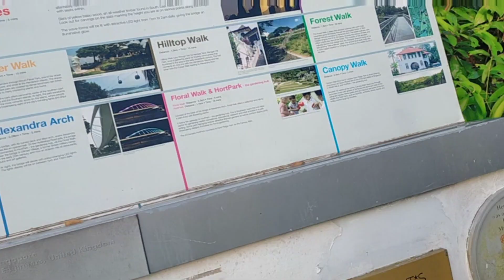morning walk sa henderson wave singapore